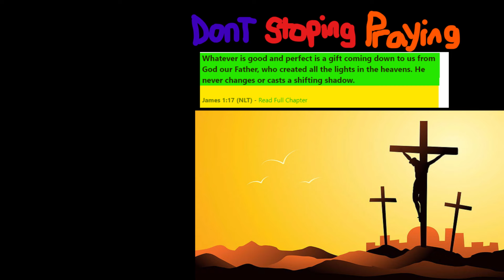"The Dream Collaboration: ROSÉ & Bruno Mars" ROSÉ & Bruno Mars - APT.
ROSÉ
Bruno Mars
Music video
Collaboration
Pop music
Love song
Sexy
Sensual
Passionate